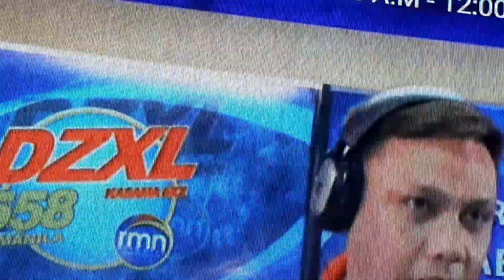Knc Show Sa Veritas Season 10